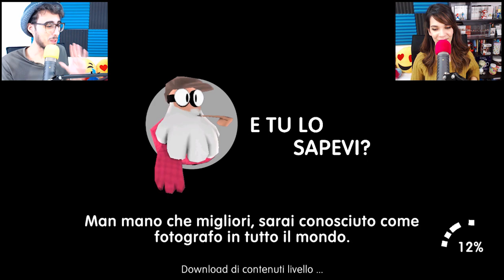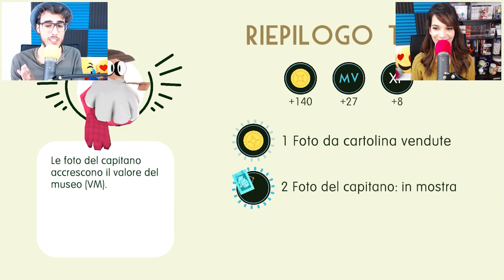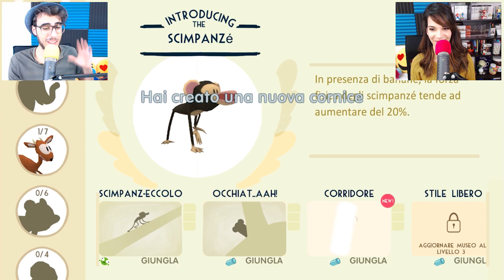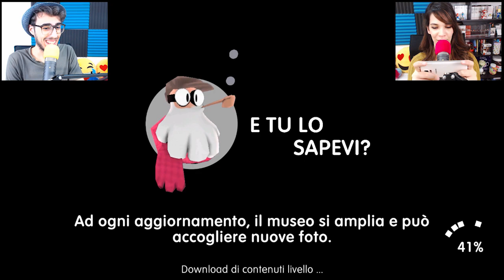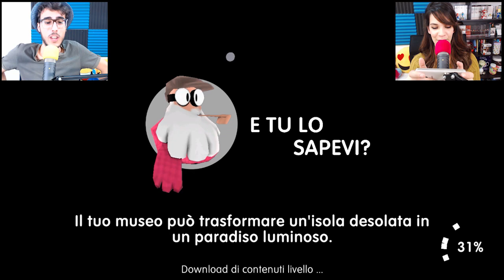Snapimals - Fotografiamo gli animali! - Ep 1? (contest)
Secondo video del contest per la nuova mini serie del canale, Snapimals è un gioco gestionale fuori dagli schemi, infatti il nostro lavoro sarà quello di andare nella giungla a fotografare gli animali selvatici :3